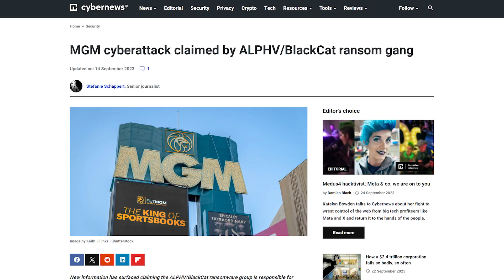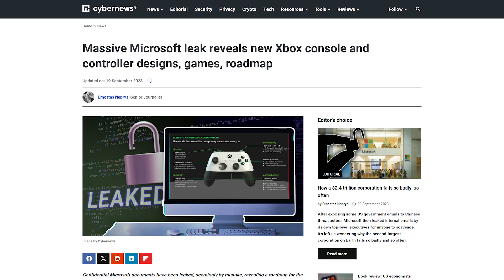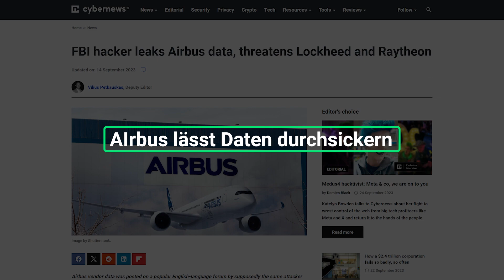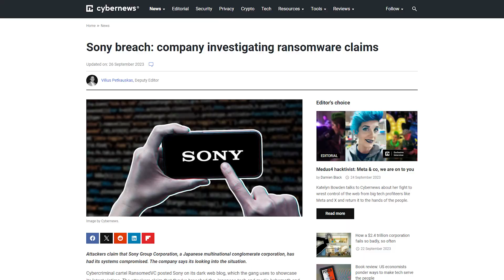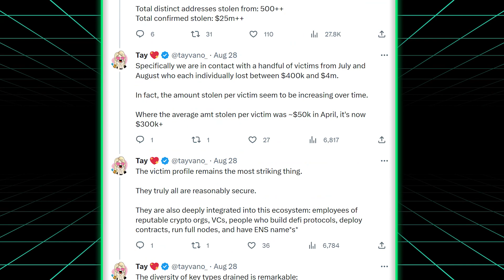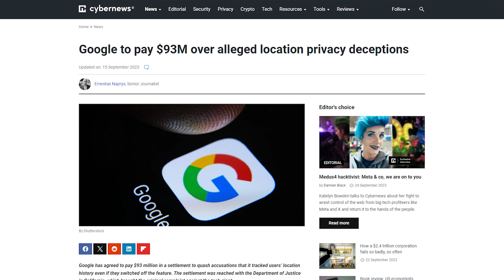Wer und was wurde im September 2023 gehackt | RÜCKBLICK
In diesem Video werfen wir einen Blick zurück auf die größten Hacking-Vorfälle und andere Neuigkeiten aus dem September 2023.

🔑 Schütze alle deine Konten - Hole dir DAS BESTE Angebot für Passwortmanager

📰 Du fragst dich, was in der Welt der Cybersicherheit passiert ist? In unserer Zusammenfassungsserie erhältst du einen schnellen Überblick über die neuesten Nachrichten und Ereignisse:

🥷 Möchtest du deine Online-Aktivitäten privat und sicher halten? Unsere Top-Tipps für die besten VPNs können dir dabei helfen - lies unsere ausführlichen Testberichte und surfe noch heute sorglos:

🎓 Interessierst du dich für Cybersicherheit und andere verwandte Themen? Unsere Wiedergabelisten sind voll mit wertvollen Informationen, die dir helfen können, online informiert und geschützt zu bleiben:

🎪 Suchst du nach Unterhaltung und interessanten Geschichten? Sieh dir unsere Wiedergabelisten an, die mit fesselnden Inhalten gefüllt sind, die dich stundenlang unterhalten werden:

🛍️ Zeige deine Unterstützung für unseren Kanal und bleibe stilvoll mit unserem exklusiven Merch. In unserem Shop findest du die perfekte Cybernews-Ausrüstung für dich

🌐 Suchst du nach noch mehr Erkenntnissen in der Cybersicherheit und nach Ressourcen? Besuche unsere Website für exklusive Inhalte, Expertentipps und mehr

💬 Bleibe mit uns in den sozialen Medien in Verbindung, um die neuesten Nachrichten, Einblicke und Diskussionen zur Cybersicherheit zu erhalten

📷 Du möchtest eine Kamera kaufen? Finde heraus, welches die beste Kamera für dich ist

Was gehackt wurde:
0:00 - Intro
0:14 - Ransomware-Angriff auf Las Vegas Hotels
1:15 - Microsoft erleidet mehrere Datenlecks
2:24 - Airbus-Datenleck
3:10 - Sony wurde angegriffen

Produktschwachstellen:
4:08 - AtlasVPN Linux Client Schwachstelle
4:25 - ProtonPass Sicherheitslücke
4:42 - LastPass Gestohlene Krypto-Schlüssel

Blitz-Nachrichten:
5:02 - Pizza Hut Datenpanne
5:16 - Lidl ruft PAW Patrol Snacks zurück
5:27 - Flipper Zero Iphone Exploit
5:36 - Massive Geldstrafe für Google

 ℹ️ Über uns: Wir sind ein unabhängiger Nachrichtendienst mit einem YouTube-Kanal, der täglich Videos zum Thema Cybersicherheit und Technik veröffentlicht. Unser größtes Anliegen ist die Sicherheit unserer Zuschauer auf der ganzen Welt. Wir bleiben in Bezug auf das Thema Hacking wachsam und werden dich auf dem Laufenden halten, sobald es Neuigkeiten gibt. Eine Reihe unserer Untersuchungen und Berichte wurden von branchenbezogenen Publikationen und globalen Nachrichtenführern wie Forbes, PC mag und Techradar veröffentlicht.